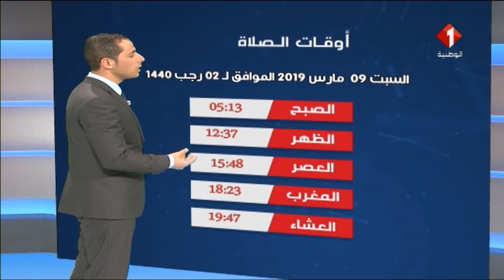النشرة الجوية ليوم 08 / 03 / 2019